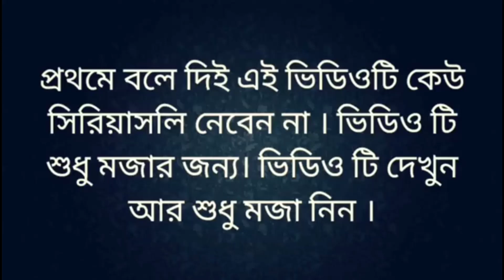কীর্তন নাকি নাচন কোঁদন?|Kirton dance roast |Banglafunfact|Banglaroast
In todays video i am talking about kirton roast roast kirton kirton viral kirton roast osmajik kirton roast kirton dance roast balsi kirton roast sambalpuri kirton roast kirton song lila kirton kirton roasting video .